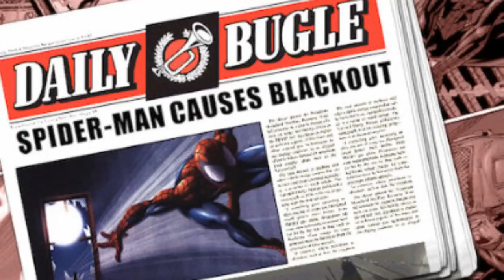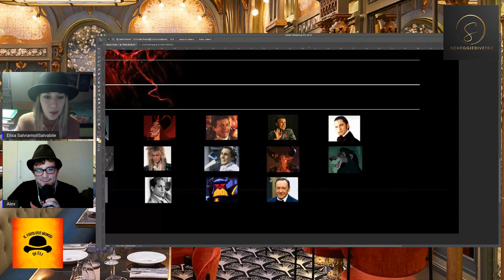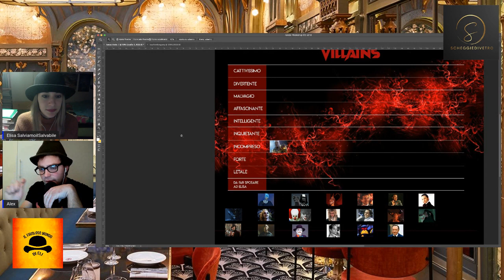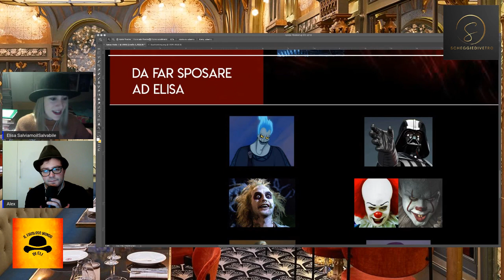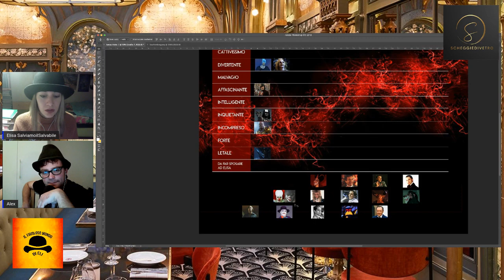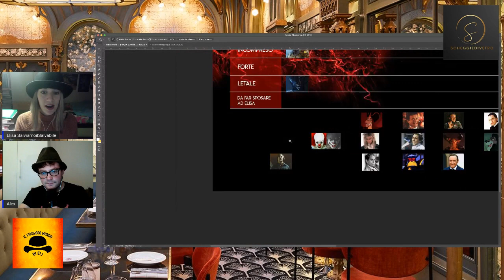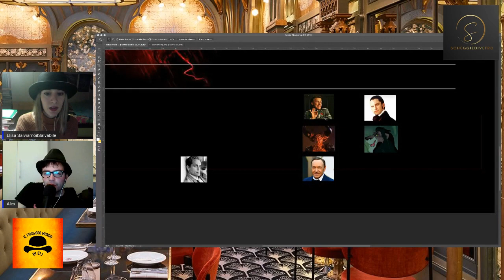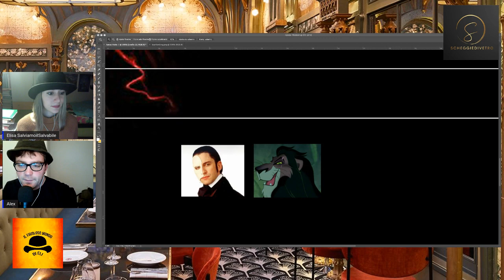Il favoloso mondo di Elì - Movie Villains